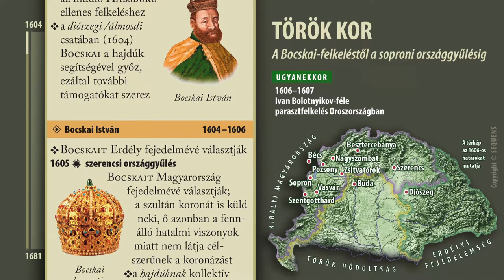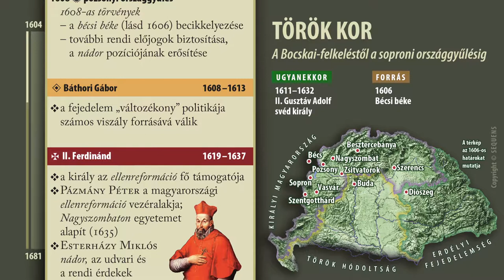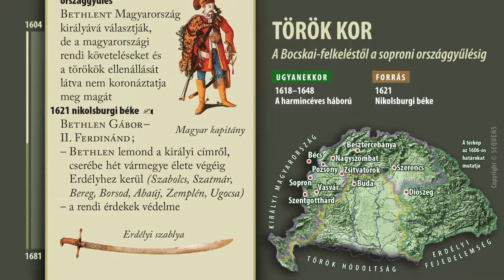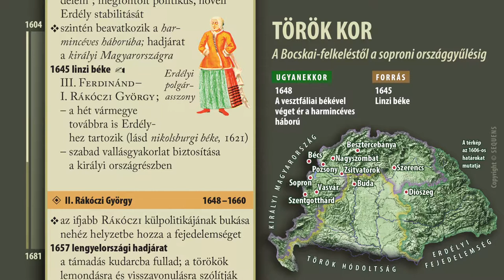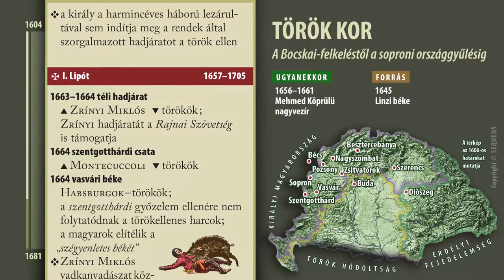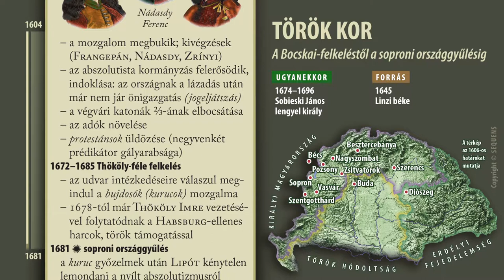Magyar történelem | 1606 | Török kor II. | A Bocskai felkeléstől a soproni országgyűlésig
Készült a SEQUENS módszerrel
Összeállította: Virágvölgyi András

Hungarian History | Created based on the SEQUENS method
Edited by Andras Viragvolgyi